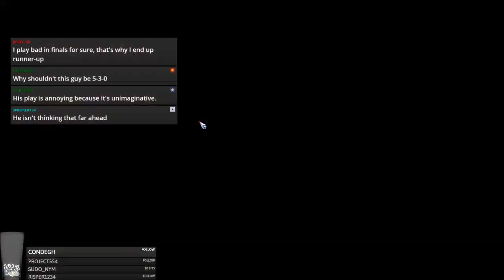BB2 - Meme Machine Game 5 - Orcs vs. Skaven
Jimmy Fantastic's  Orcs vs. Skaven
Is he a troll or a madman?!